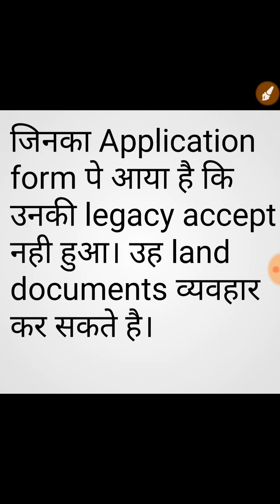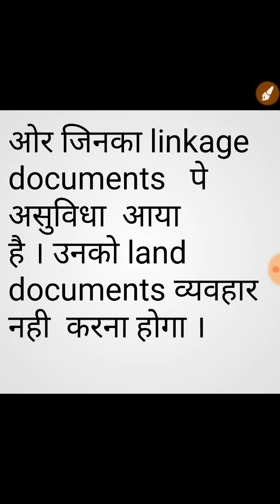Nrc claim form documents || nrc pa land documents koun use kor sakta hai aur koun nahi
Nrc claim form documents

   Iss video me maine aapko bataya hai ki kin kin log  NRC NRC pa land documents use kor sakte hai aur koun nahi.

1.NRC documents
2.NRC claim form documents
3.NRC linkage documents